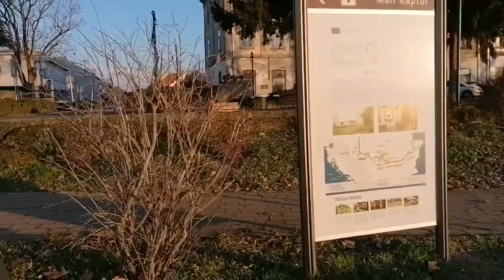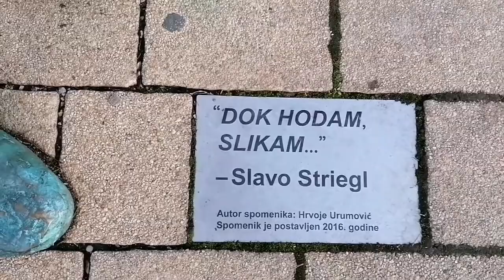Little Village in Grad Sisak 2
Pinay life in Croatia